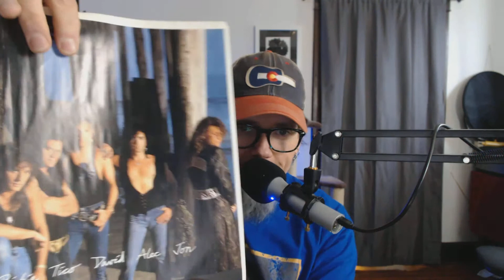Vinyl Community intro - Re: Rob Walker Let the Music Play "Give me five"Contest entry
Hi guys! My "Give me five" entry!